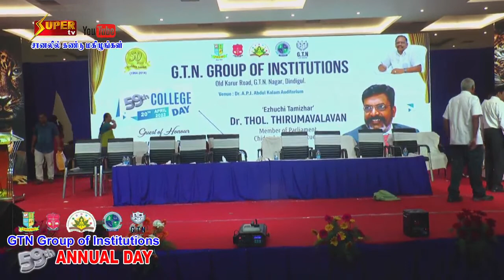G.T.N GROUP OF INSTITUTIONS 59th ANNUAL DAY... SUPER TV...